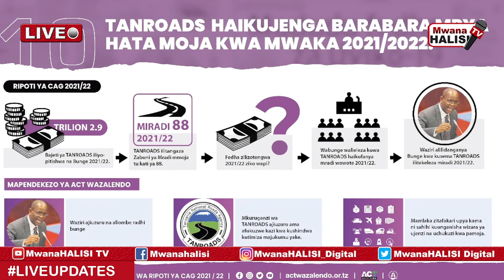ACT YAMNG'ANG'ANIA WAZIRI MAKAME MBARAWA 'AJIUZULU'